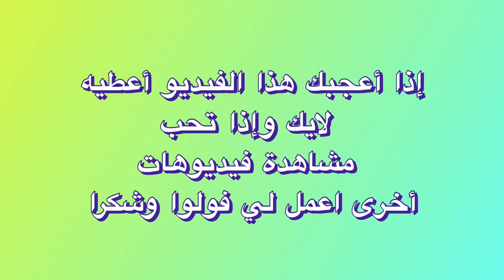‏كيف تشفي نفسك من السرطان والأمراض 229#￼